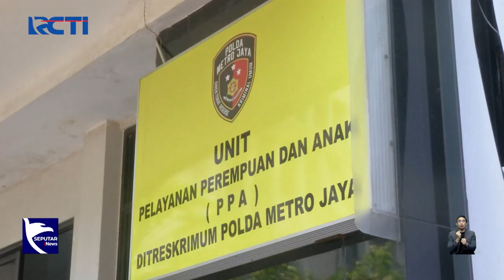RPA Perindo Dampingi Pemeriksaan Ibu Korban Pelecehan Ayah Kandung di Polda Metro - SIS 02/08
Saksikan info berita terkini di:
Seputar iNews Pagi: Setiap Hari Pukul 04.30 WIB
Seputar iNews Siang: Setiap Hari Pukul 11.30 WIB
Seputar iNews Malam: Senin – Jumat 01.00 WIB
Seputar iNews: Senin – Jumat 09.00 | 11.00 | 13.00 | 14.00 | 18.00 | 23.00